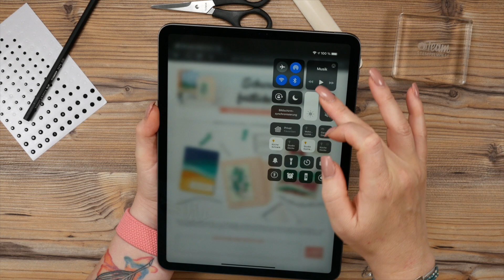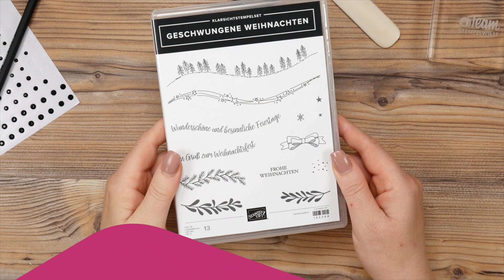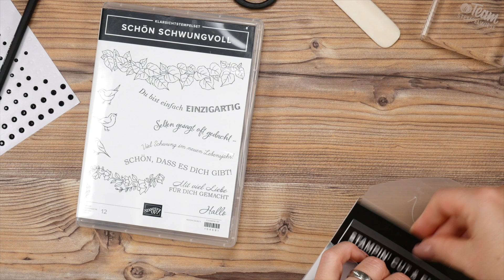⛄️ Schön Schwungvoll | Produkte von Stampin’ Up! im Vorverkauf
Heute mal eine Produktvorstellung die es ab dem 3. November zu kaufen geben wird.

Materialien die ich verwendet habe:
(Die verwendeten Werkzeuge und Materialien sind, wenn nicht anders angegeben, von Stampin’ Up! und können über mich bestellt werden. Bitte beachte das die Werkzeuge und Materialien nur für einen begrenzten Zeitraum verfügbar sind. Das heißt, je älter das Video ist, desto höher die Wahrscheinlichkeit dass es manche Produkte nicht mehr gibt.)

❤︎ Amazon
LP Hüllen für 12" Papier
LP Hüllen für 6" Papier
wasserfeste Unterlage
Embossing Buddy
Brayer Walze

📺 Wenn Dir meine Videos gefallen, freue ich mich über ein Abo. In meinem Kanal findest Du ständig neue Videos zum Thema Basteln, Crafting, DIY. Meine Videos drehen sich in der Regel um Stampin' Up! Produkte und Ideen.